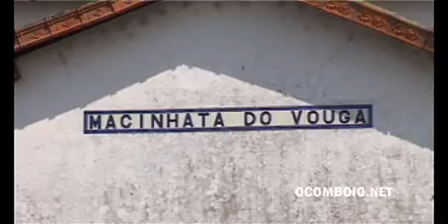museu da macinhata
Museu da CP em Macinhata do Vouga.